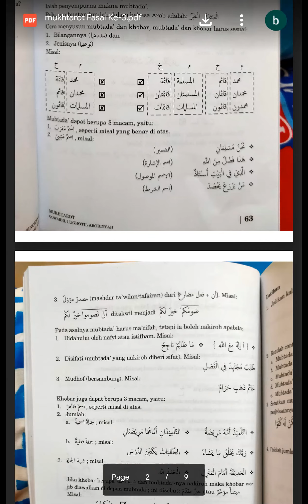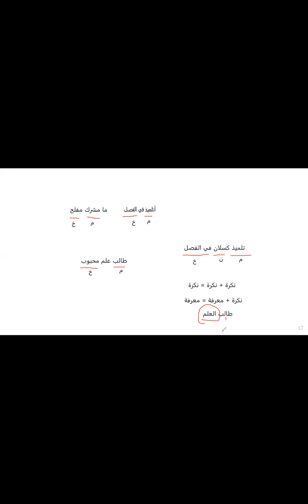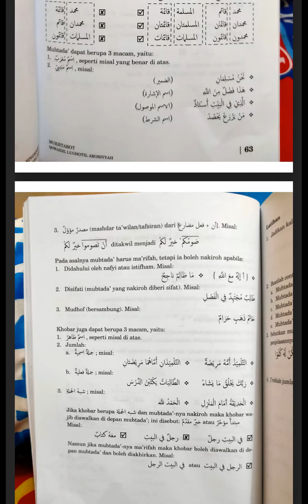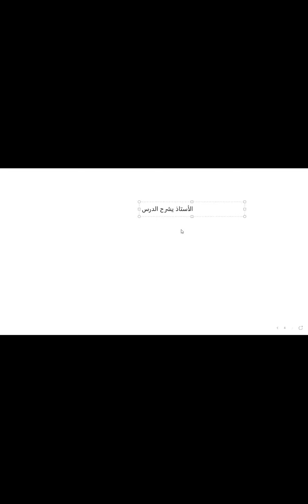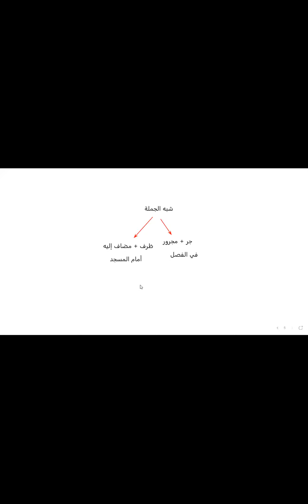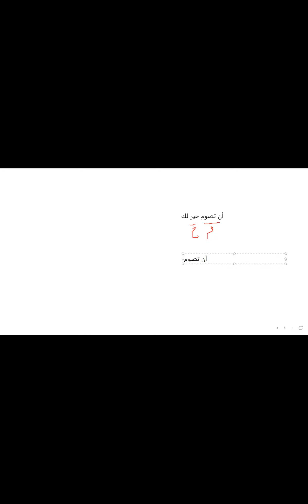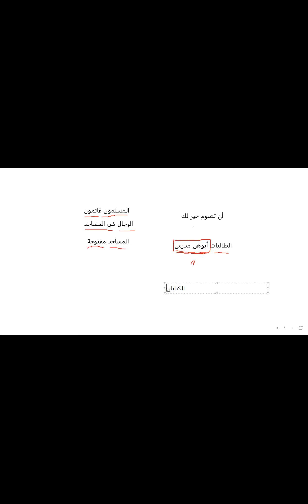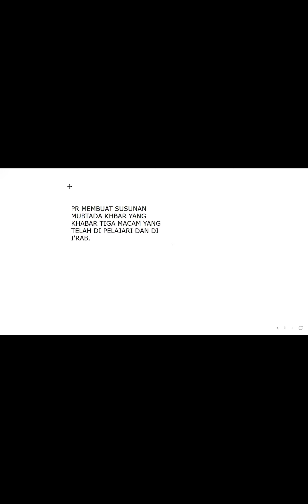Mukhtarot Qowa'idil Lughotil Arobiyyah | Pertemuan ke-27 - Nahwu | Isim-Isim yang Dirofa'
Pembahasan kaidah-kaidah bahasa arab masih tentang "Mubtada' & Khobar"